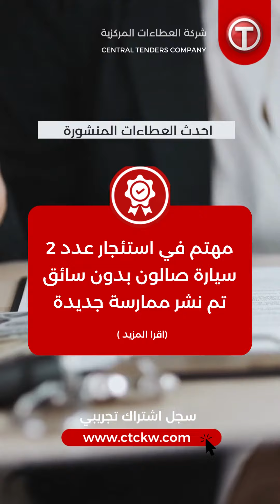نشرة عطاءات اليوم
عطاءات اليوم* جـد تفاصيلها داخل المنصة* سجل بالحساب التجريبي لتحصل على ٣ أيام مجانية من خلال الرابط